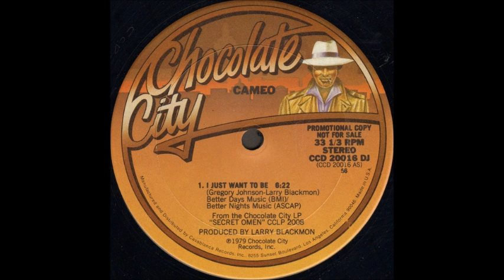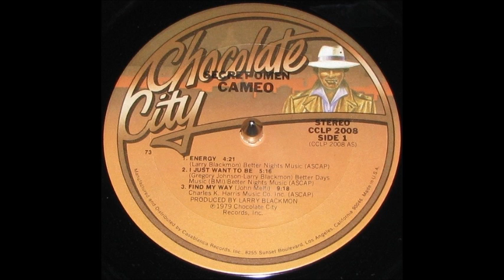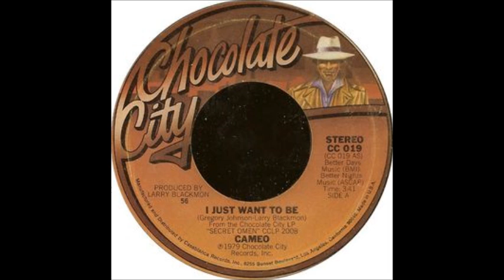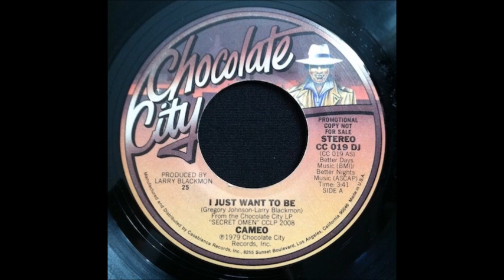Cameo - I Just Want To Be (Original 12' Extended Mix)